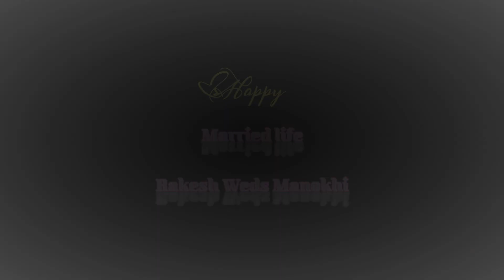Assamese Wedding || RAKESH WEDS MANOKHI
This video is all about best moments ❤️ of wedding of 👰 MANOKHI AND RAKESH

WISHING THEM HAPPY MARRIED LIFE
FROM TEAM

SONG CREDITS
SINGER:-